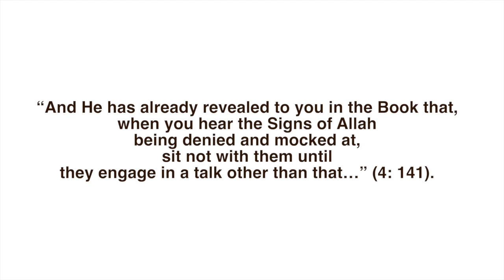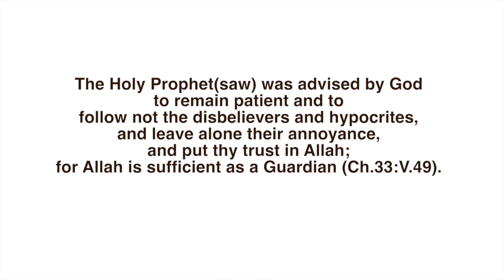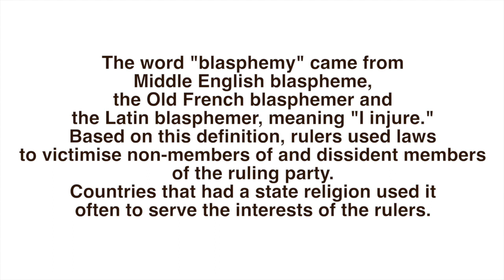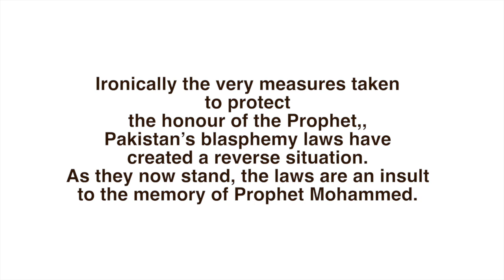Pakistan's Blasphemy Law is Wrong | Salman Quresh VLOG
The recent incidents of Mashal and Chitral, etc are a continuation of the issues arising around the murder of Salman Taseer. Here are my main reasons why the blasphemy law is Un-Islamic.